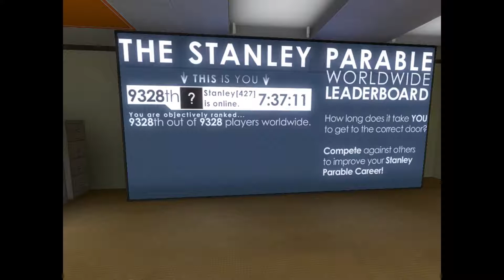The Stanley Parable! So...This game is awesome! Part 2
I played through the Stanley Parable, It is an amazing game that everyone should play!